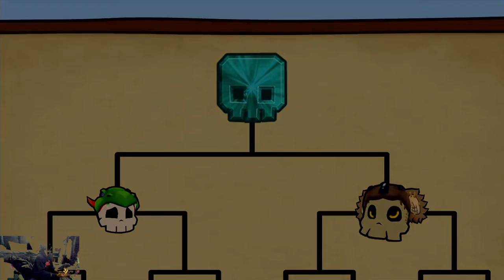(Story) Cheaters Never Prosper Achievement | Raskulls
Part 2 of 4 on the playthrough of Raskulls for the Xbox 360 playing on the Main Quest. The full let's play will be out December.

Defeat that dastardly Thief at the end of Chapter 1.